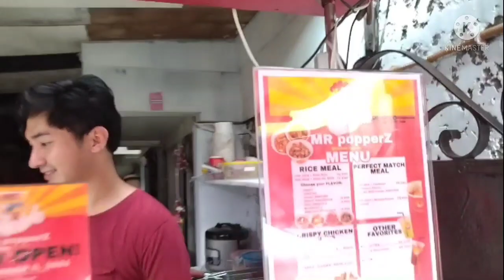KALYE SURVEY PART 18 I KALYE SURVEY FOR PRESIDENT 2022 I NAVOTAS CITY!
KALYE SURVEY FOR PRESIDENT

1.MARCOS. 74

2.LACSON. 5

3 ROBREDO. 5

4. MORENO. 4

5.PACQUIAO 0

6. DELA ROSA 0